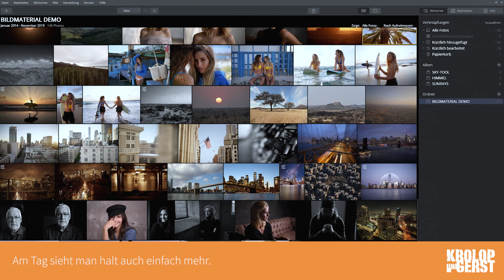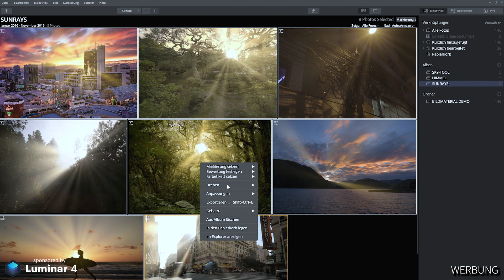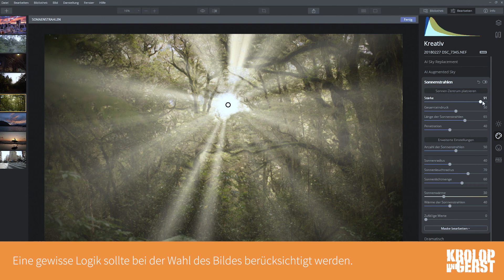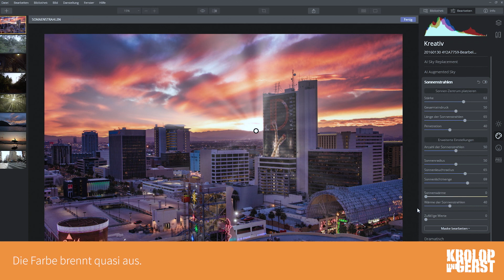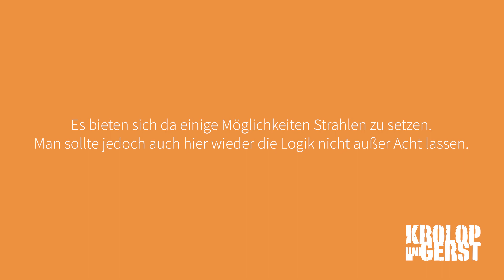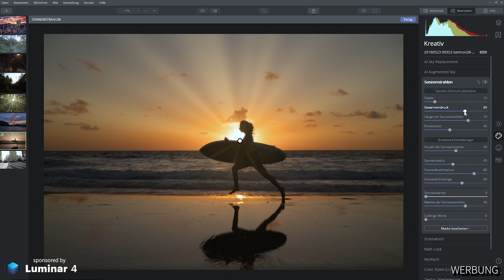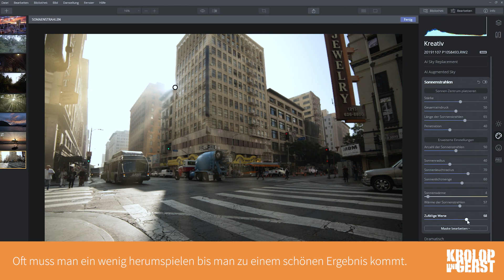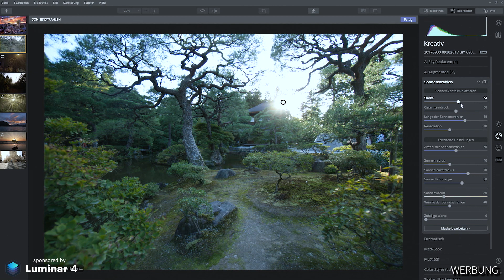Luminar 4 - Sonnenstrahlen 📷 Krolop&Gerst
# TRANSPARENZ

Wir wollen mit ein paar kleinen Handgriffen den kompletten Himmel in einem Foto durch einen anderen ersetzen. Realisieren tun wir das ganze mit Luminar 4 von Skylum. Wir hatten ja bereits Luminar Flex als Photoshop-Plugin in Verwendung, heute nutzen wir die Standalone-Version.

Mit dem Code "KrolopGerst" gibt es übrigens 10€ Rabatt auf den Kauf der aktuellen Luminar Version.